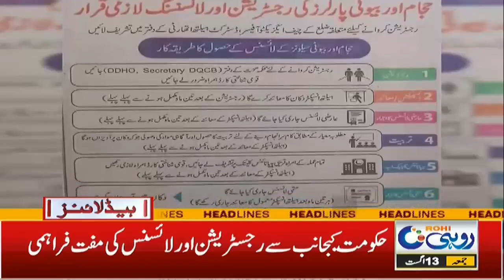4pm News Headlines | 13 Aug 2021 | Rohi